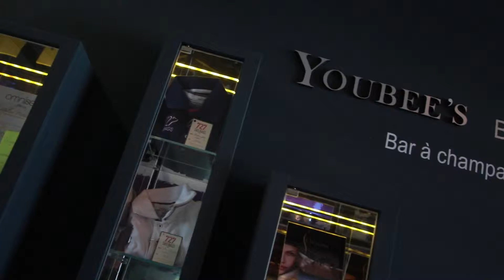Agencement pro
Vous êtes un professionnel exigeant, l'agencement de votre hôtel, restaurant, lieu d'accueil, bureau, cabinet est votre outil de travail. Plus que jamais gagner du temps, économiser les mouvements, faciliter le rangement, privilégier l'ergonomie d'un poste de travail est essentiel au bien être et à l’efficacité de vos salariés. De même donner une image positive, à vos client lorsqu'ils passent le seuil de votre établissement est un point fort déterminant des ventes et de la fidélité.